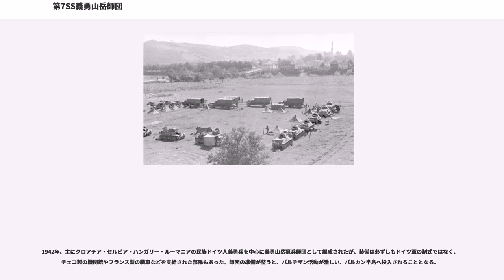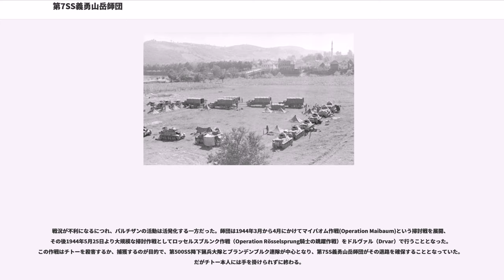第7SS義勇山岳師団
第7SS義勇山岳師団 プリンツ・オイゲン（独7. SS-Freiwilligen-Gebirgs-Division Prinz Eugen）は、ドイツ武装親衛隊の師団である。

師団名称はオーストリアの歴史的な名将で、対オスマン帝国戦争、スペイン継承戦争で活躍したサヴォイア公子オイゲンにちなむ。

1942年、主にクロアチア・セルビア・ハンガリー・ルーマニアの民族ドイツ人義勇兵を中心に義勇山岳猟兵師団として編成されたが、装備は必ずしもドイツ軍の制式ではなく、チェコ製の機関銃やフランス製の戦車などを支給された部隊もあった。師団の準備が整うと、パルチザン活動が激しい、バルカン半島へ投入されることとなる。

師団はイバル川（Ibar River）東方の山岳地帯にあるセルビア－モンテネグロ国境で活動を始め、その後、イタリア軍と共にザグレブ－カルロヴァツ地区で、ヨシップ・ブロズ・チトー率いるパルチザンを掃討するヴァイス（Weiß）作戦に従事したが、パルチザンは攻撃を回避、作戦は失敗に終わった。1942年5月、元ユーゴスラビア軍のドラジャ・ミハイロヴィッチ将軍率いるチェトニックを掃討するシュヴァルツ作戦（Operation Schwarz）に従事した。

師団はヘルツェゴヴィナのモスタルを攻撃、また同時にサラエボ北西部へ部隊を展開、攻撃は成功しミハイロヴィッチとチェトニックはセルビアへ退却した。1943年8月、師団は第15山岳軍団に所属、ダルマチアの海岸へ移動、9月にイタリアが連合国に降伏した後、イタリア占領に参加、フヴァル島、ブラチ島、コルチュラ島、ペリェシャツ（Pelješac）半島を占領、さらにオミス（Omis）、プロチェ（Ploče）、ビオコボ（Biokovo）のパルチザンを掃討するラントシュトルム作戦（Operation Landstrum）に参加した。

1943年10月22日に再編成され、第7SS義勇山岳師団「プリンツ・オイゲン」と改称した。11月、師団は第5山岳軍団に所属、12月にパルチザン掃討作戦に従事した。

戦況が不利になるにつれ、パルチザンの活動は活発化する一方だった。師団は1944年3月から4月にかけてマイバオム作戦(Operation Maibaum)という掃討戦を展開、その後1944年5月25日より大規模な掃討作戦としてロッセルスブルンク作戦（Operation Rösselsprung騎士の跳躍作戦）をドルヴァル（Drvar）で行うこととなった。この作戦はチトーを殺害するか、捕獲するのが目的で、第500SS降下猟兵大隊とブランデンブルク連隊が中心となり、第7SS義勇山岳師団がその退路を確保することとなっていた。だがチトー本人には手を掛けられずに終わる。

その後、師団は5月のヴァルトラウシュ (Waldrausch) 作戦、6月のフライエ (Freie) 作戦、7月のヤークト (Jagd) 作戦、8月12日から30日にかけてリューベツァール (Rübezahl) 作戦とモンテネグロでパルチザン掃討に従事した。しかし1944年8月、ルーマニア、1944年9月、ブルガリアがそれぞれソ連と単独講和し、ソビエト赤軍がバルカン半島方面へ進撃してくると、師団はソビエト赤軍、ルーマニア軍、ブルガリア軍と戦い、多大な犠牲者を出すこととなった。

師団がモンテネグロからトランシルヴァニアへ退却中の1944年9月21日、初代師団長、アルトゥール・フレプス（Artur Phleps）親衛隊大将が戦死した。

その後、師団は第13SS武装山岳師団 ハンジャール（クロアチア第1）と第23SS武装山岳師団 カマ（アルバニア第2）と第21SS武装山岳師団 スカンデルベク（アルバニア第1）らとともに、ギリシャ、エーゲ海のドイツ将兵約35,000名が退却するための海路を確保する任務に従事した。1944年10月20日、ソビエト赤軍はベオグラードを占領、師団はドイツ軍の退却の確保の為に後衛を務めた。

11月初旬、第21SS武装山岳師団 スカンデルベク（アルバニア第1）が解散、第7SS義勇山岳師団の第14SS連隊に吸収、第14SS連隊は同時にスカンデルベクのカフタイトルも引き継いだ。

1945年1月、師団はヴコヴァルでソビエト赤軍、パルチザンとの戦いを重ねていた。ボスニアからの撤退はそれからも続き、1945年4月、師団はクロアチアまで退却した。5月10日、師団はスロベニアのツェリェに退却、11日にチトーパルチザンに降伏した。降...